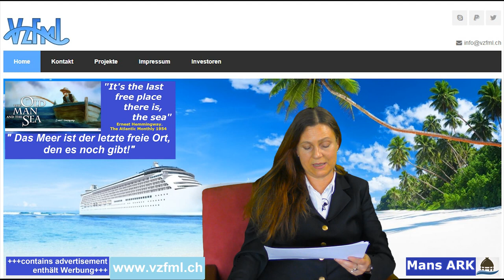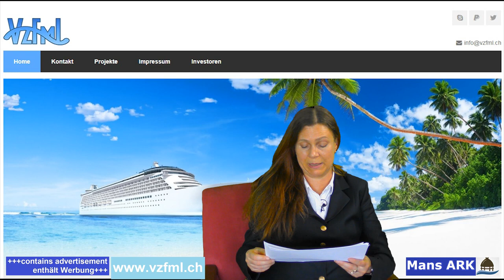Werden Sie Teil dieser modernen Arche Noah 20210612 - ein Spiegel ...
Eine einzigartige Idee eines Schweizer Vereins gibt Aufschluss darüber, was man tun kann um sich auf die kommende Zeit vorzubereiten.
Ihr könnt auch dabei sein. Werden Sie Teil der modernen Arche Noah!
Die Moderatorin Caterina zeigt es wie.

i.e.:
Videos by Peggy Anke from Pexels

Video by Michal Marek from Pexels

Produced by VzFifM
Mans ARK